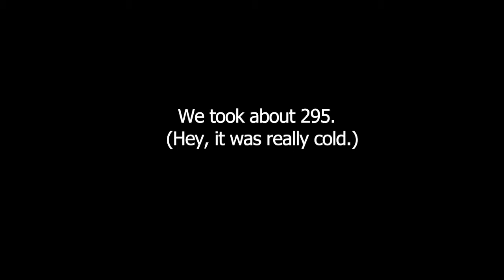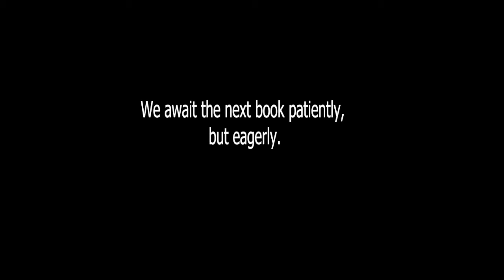The Wise Man's Fear by Patrick Rothfuss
Our entry for Mr. Patrick Rothfuss' 2nd Photo Contest.

It is also our first and only stop motion effort.